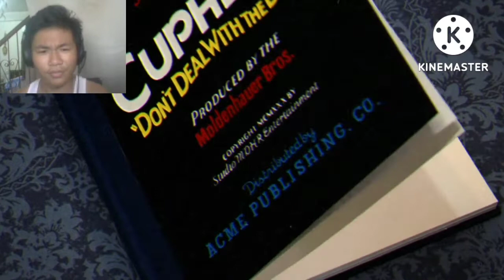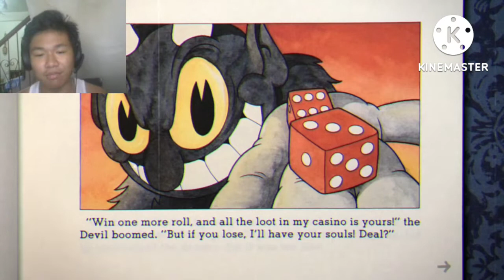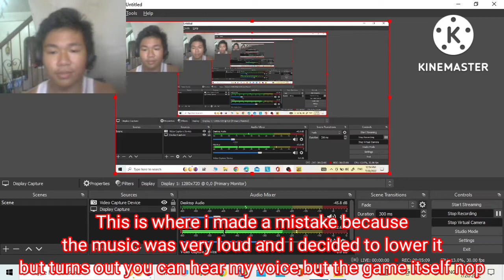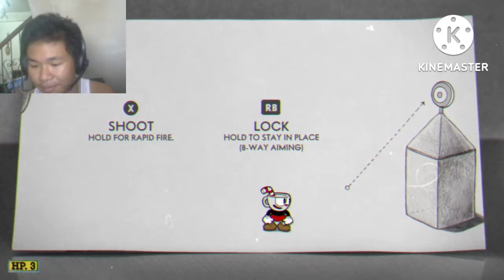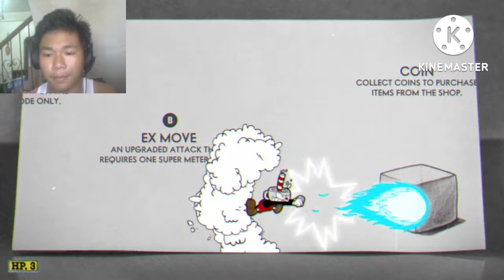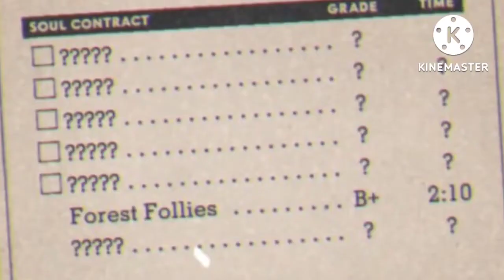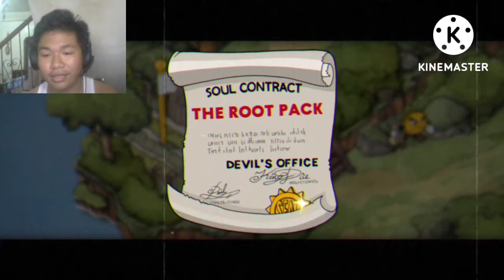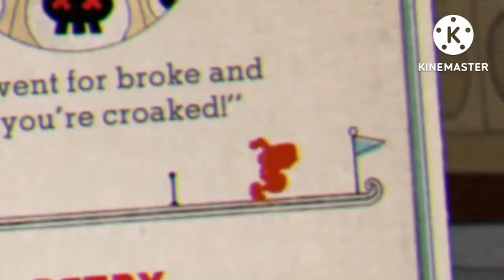Game is Fun Cuphead Part 1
I put effort on this video because I lowered the game volume on my recorder so I download all the audio battle tracks and other effects I hope I did good. If this video didnt reach 12 likes I'm done all the edit and didn't reach 12 likes im gonna quit my yt career im not lying i work so hard finished this on night time 2 days hard edit and now i didnt get good.

Anyways I hope you guys Enjoy Cuphead Part 1 :D